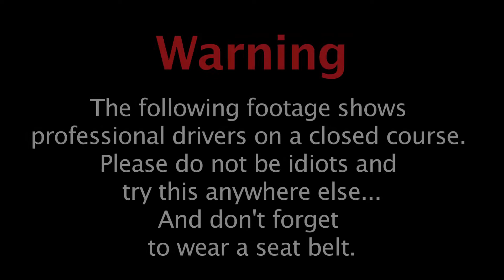Formula Drift 2012 | Long Beach Round 1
Big Z Tv Productions x Fkn Famous Presents: Formula Drift in Long Beach California. It was my first time filming and editing a Formula Drift event, and I wasn't able to get a media pass as well. So I did what I could film

Track by Casket - Escaping The Day